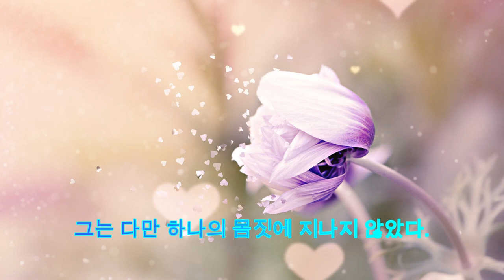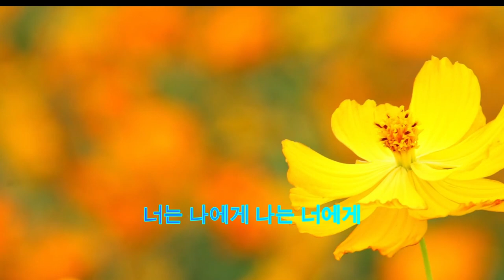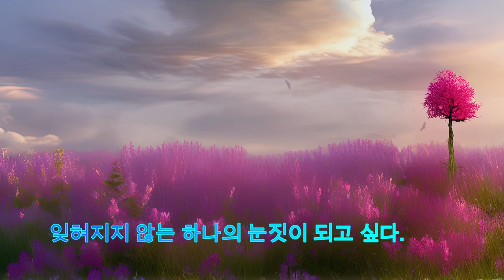(시낭송 라벤더)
꽃의 향연 속의 함께 가요😍